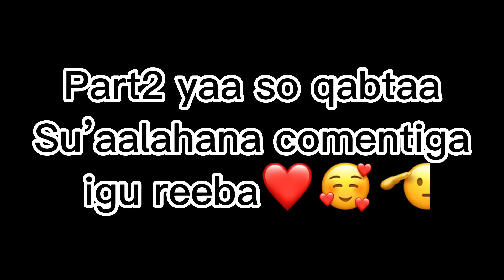ASAD HAGIO WALIGAA QOF MA DHAAWACDAY….?HAA AMA MAYA